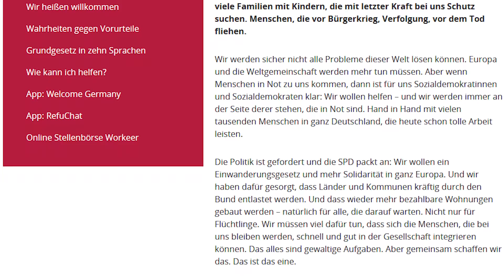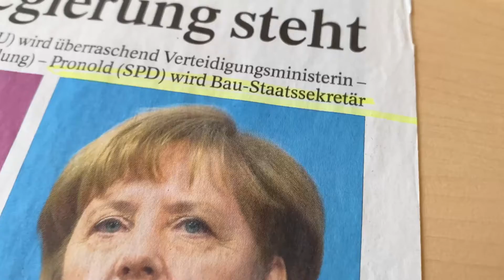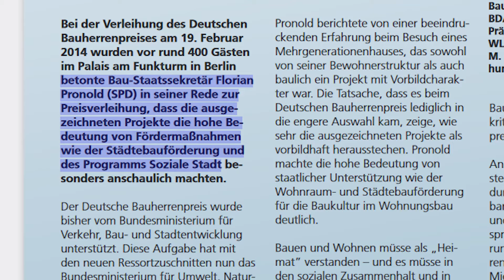Florian Pronold- Ein Rückblick auf 19 Jahre Bundestag: 4. Legislaturperiode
Rückblick des SPD-Bundestagsabgeordneten Florian Pronold auf seine vierte Legislaturperiode von 2013 bis 2017.

Florian Pronold war von 2002 bis 2021 Bundestagsabgeordneter und von 2014 bis 2021 Parlamentarischer Staatssekretär im Bundesumweltministerium.